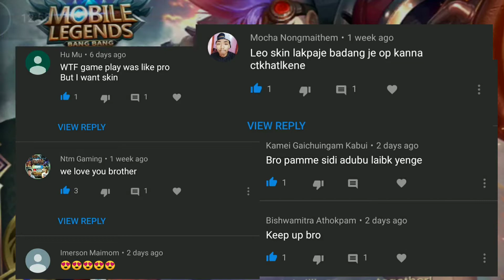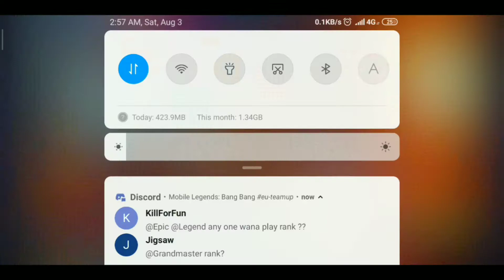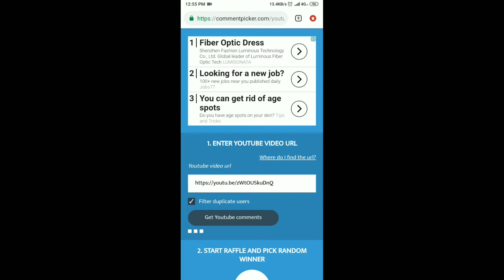X.BORG OP GAMEPLAY! Skin giveaway winner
Follow me in-game :
30131461